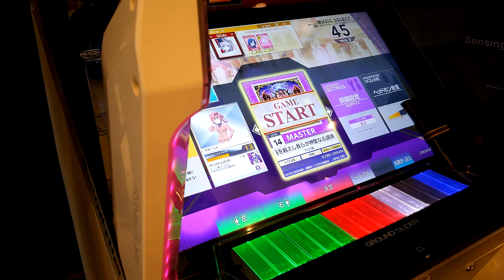CHUNITHM レート15.91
開幕見切れる中指
優柔不断な1回目の低速スライド
ミスが出なくなったネタバレ地帯
中指立てたら黄タップを見過ごしそうになった2回目の低速スライド
クソ中途半端な出方のアタック
フルコン手前のミス
止まる腕